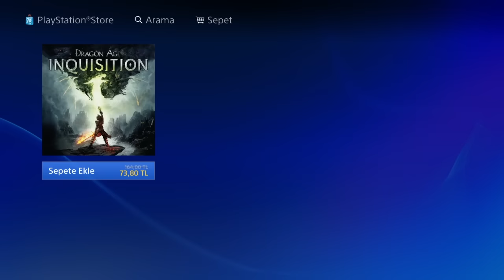Şubat Ayı PS Store Güncellemeleri ve İndirimleri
Şubat ayında PS Store'daki indirimleri ve yeni gelen oyunları sizin için inceledik. İyi seyirler!